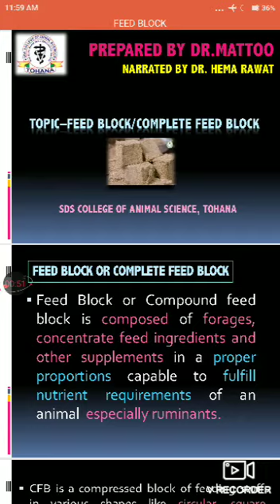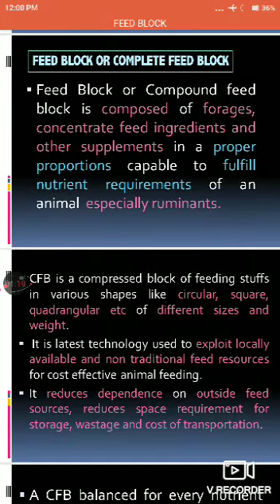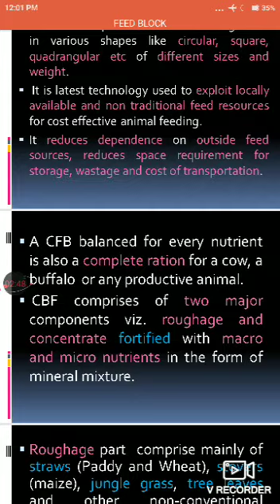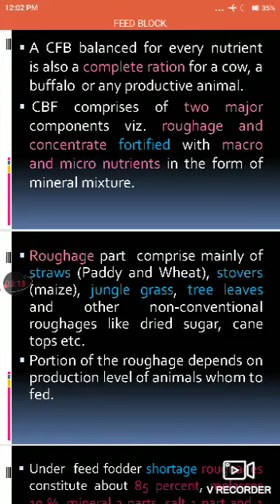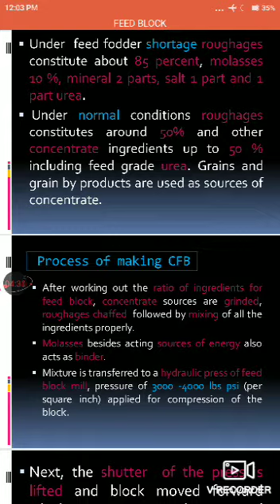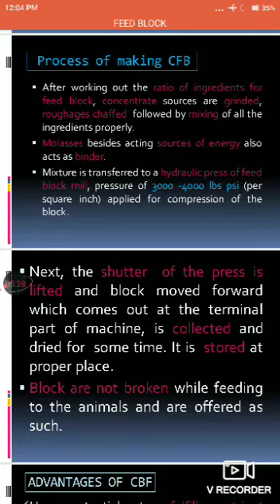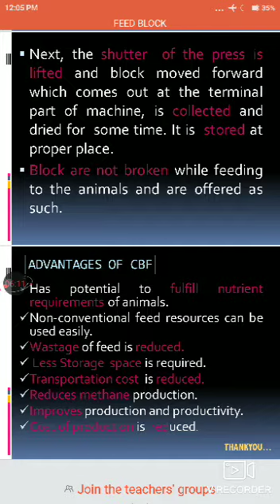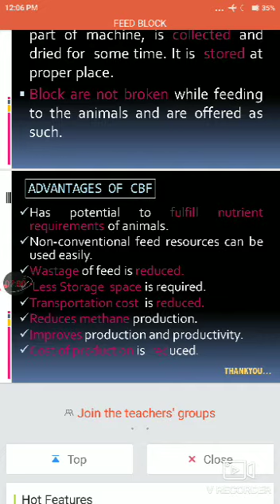Complete Feed block, Nutrition, Dr. Hema Rawat, SDS College of Animal Sciences, Tohana